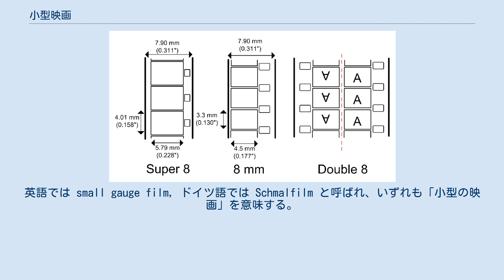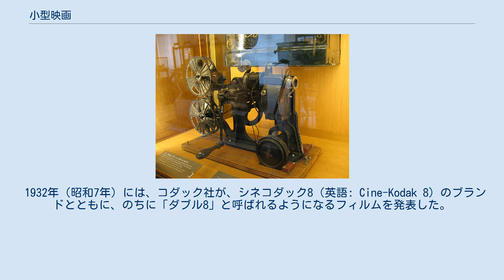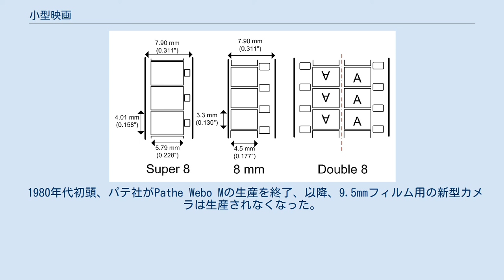小型映画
小型映画（こがたえいが）は、35mmフィルムよりもフィルム幅の小さいフィルムによる映画のフォーマットであり、アマチュア映画あるいはホームムービーといった映画のジャンルのことである。
具体的なフォーマットとしては、8mmフィルム、9.5mmフィルム、16mmフィルムがメインであり、ジャンルとしての「アマチュア映画」のカテゴリには1970年代以降、民生用ビデオによる映画が含まれるが、「小型映画」はフィルムのみを指す。
英語では small gauge film, ドイツ語では Schmalfilm と呼ばれ、いずれも「小型の映画」を意味する。
 1920年代初頭、興行の終わった作品を家庭向けに小売するために、小型で安全な不燃性のフィルム（安全フィルム）、小型の映写機の開発が行われ、最初に普及したフランスのパテ社が、ディフュージョン版の家庭内上映のためのパテベビー映写機の発売に続いて、撮影機を発売したことに、小型映画の歴史は始まる。
 小型映画のサークルの結成、専門雑誌の編集・発行、コンテスト等は、1920年代初頭から世界各地で行われ、改廃はあるものの、現在に至るまで続いている。
1970年代以降の民生用ビデオの開発にともなって、メーカーが徐々にフィルムと機材から撤退しているが、反対を唱えたり、自主的にフィルムを製造・販売する動きも、世界各地で起きている。
 過去のフィルム作品については、可燃性ではないものの、経年劣化によるビネガーシンドローム等が起きており、これを修復・保存し、あるいはデジタル化する動きが起きている。
 パテコック（Pathé Kok）映写機、1912年。
 1912年（明治45年/大正元年）、フランスのパテ社がパテコック（フランス語: Pathé Kok）のブランドとともに28mmフィルムの、アメリカ合衆国のトーマス・エジソン率いるエジソン社がホーム・キネトスコープ（英語: Home Kinetoscope）のブランドとともに22mmフィルムの家庭用映写機をそれぞれ発表、「家庭用」「普及用」の発想の原点であった。
 1921年（大正10年）のクリスマスシーズンに、パテ社が、パテベビー（フランス語: Pathé Baby）のブランドとともに9.5mmフィルム、およびその映写機の発売を開始する。
1923年（大正12年）、同社は、家庭用の手回し撮影機の発売を開始、この普及により本格的にアマチュアによる小型映画の製作が開始される。
 パテベビー撮影機が発売された同年、アメリカ合衆国のコダック社が、16mmフィルム、およびその映写機コダスコープ、撮影機シネコダックを発表した。
 ダブル8とスーパー8の違い。
 1932年（昭和7年）には、コダック社が、シネコダック8（英語: Cine-Kodak 8）のブランドとともに、のちに「ダブル8」と呼ばれるようになるフィルムを発表した。
 1965年（昭和40年）には、コダック社がスーパー8mmを、日本の富士フイルムがシングル8をそれぞれ発表、16mmフィルムの左右両側に撮影するスタイルであったダブル8方式を刷新し、製品段階で8mm幅のフィルムを普及させた。
 ただし、これ以前にも8mm幅の小型映画フィルムを製品化する試みはあり、1935年（昭和10年）のベル&ハウエル・ストレイトエイト、1937年（昭和12年）のアグファ・モヴェックス8 、1956年（昭和31年）のボルシー8、1964年（昭和39年）の富士フイルム・ラピッド8(未発売)、ソビエト連邦のスヴェーマ社などが挙げられる。
 1980年代初頭、パテ社がPathe Webo Mの生産を終了、以降、9.5mmフィルム用の新型カメラは生産されなくなった。
 2010年（平成22年）、エクタクローム100Dが新たに発売されており、ほかにも2種類のネガフィルム、白黒リバーサルフィルムのトライ-Xも製造販売が続けられており、現在もスーパー8での小型映画製作は可能である。
いずれもサイレントフィルムである。
 シングル8のフィルムに関しては、2009年（平成21年）6月2日、富士フイルムが、同社の現行商品であるFUJICHROME RT200Nの2010年5月の最終出荷、FUJICHROME R25Nの2012年（平成24年）3月の最終出荷をもってそれぞれ販売終了、2013年（平成25年）9月の現像サービス終了をアナウンスした。